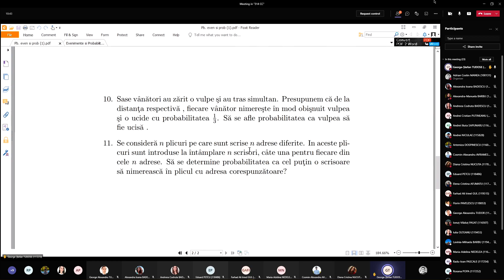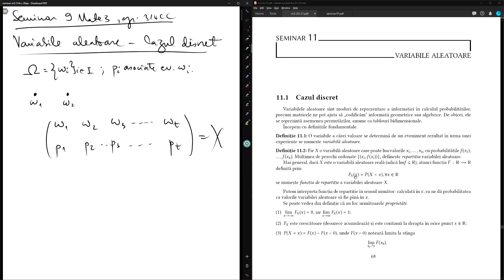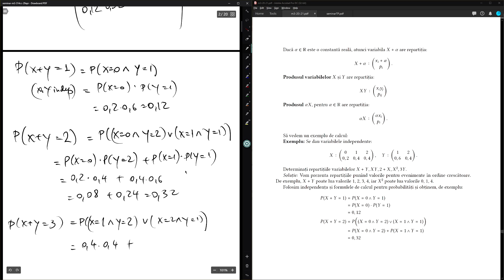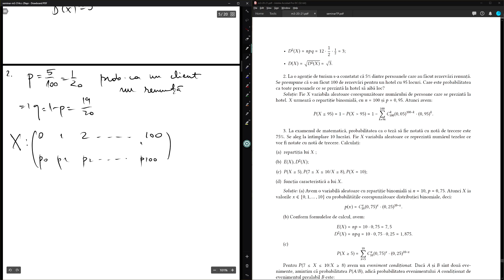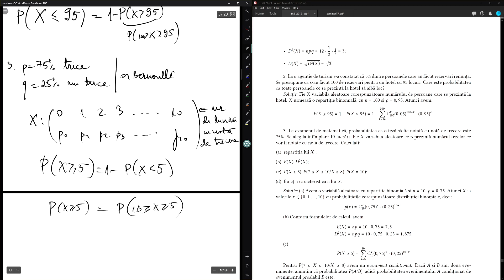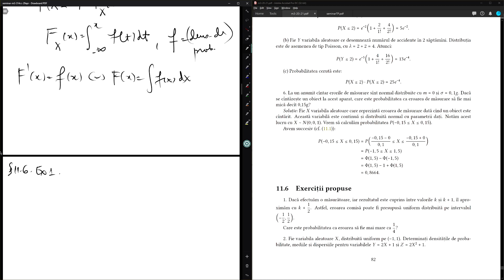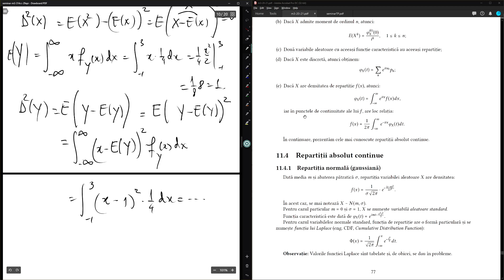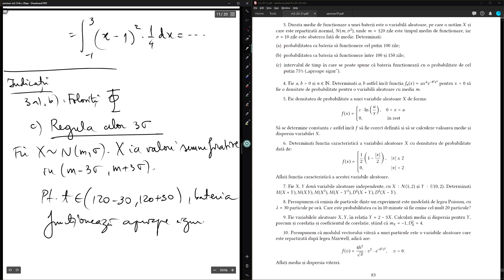Seminar 9: Variabile aleatoare (2)